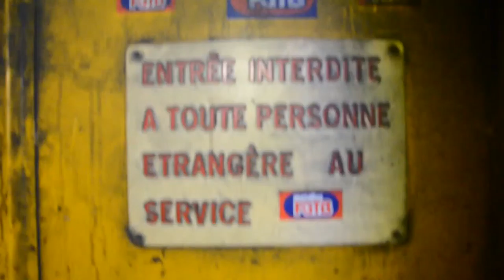Urbex 2.0 - Laminoire au pont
Crédit musiques

Artiste : __url_artiste__